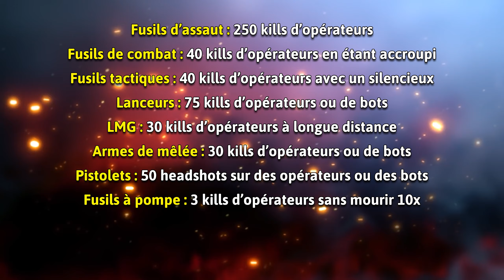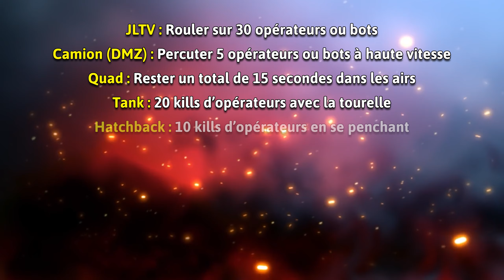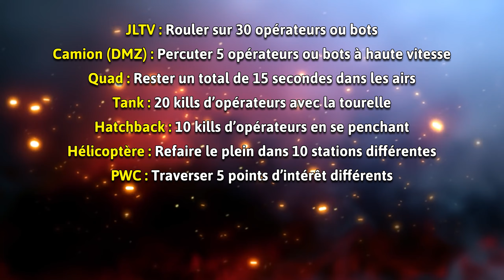« Nouvelle » MAP Warzone, ARMES et CAMOUFLAGES : la saison 5 rechargée de Modern Warfare 2…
Après ces dernières semaines riches en informations concernant Modern Warfare 3 (MW3), aujourd’hui on va replonger dans l’actu Warzone, Modern Warfare 2 (MW2) et DMZ puisqu’on a eu droit hier soir au blogpost relatif à la mise à jour de la saison 5 rechargée. Comme vous le savez cette MAJ marque toujours la moitié de la saison en incorporant pas mal de contenus et donc on va voir tout ça ensemble dans cette vidéo. Ça concerne la nouvelle map de Résurgence, les nouvelles armes (SMG, pistolet et corps à corps), les nouveaux camouflages etc et le contenu de cette mise à jour de mi-saison est gigantesque…